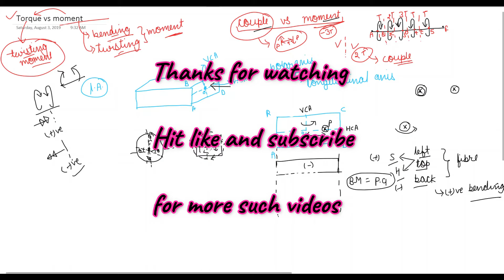Difference between Torque and moment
Hi guys in this video I have explained difference between torque and moment.

Hope you find it useful for your preparation.
If you like this video, kindly do share so that it can reach to maximum of students.